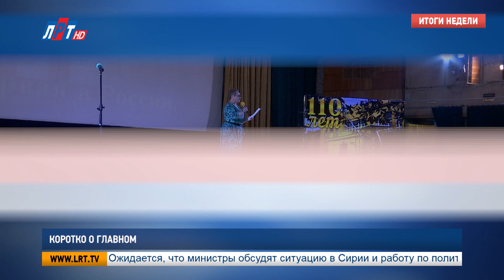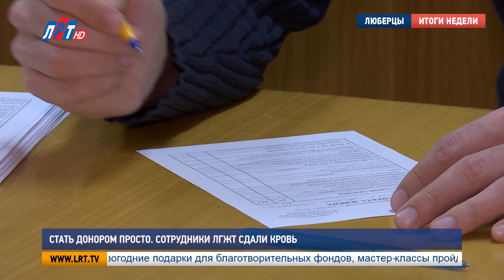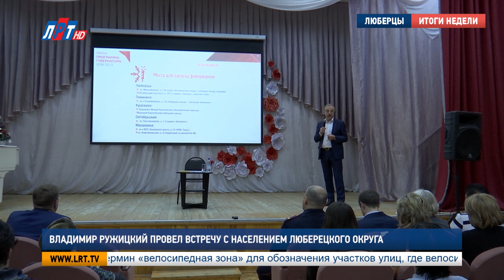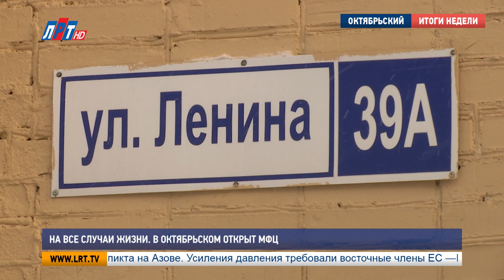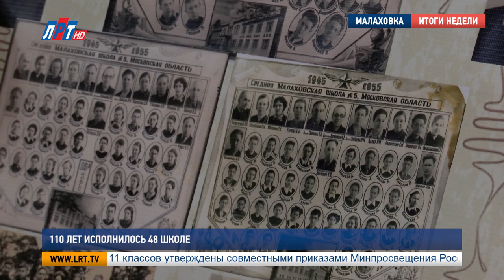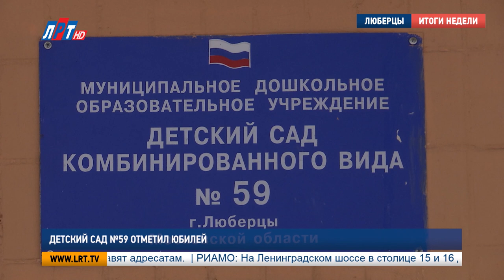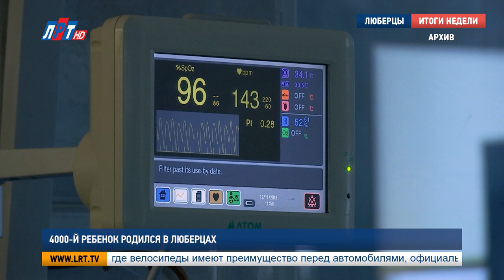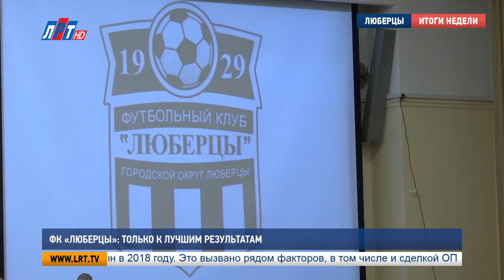Итоги недели от 22 декабря 2018 года